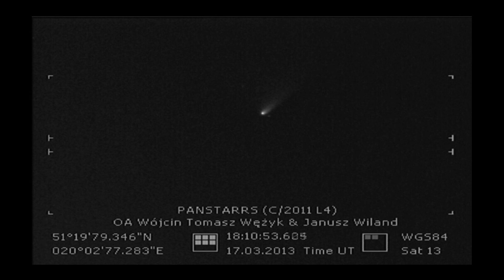OA Wójcin PanStarrs